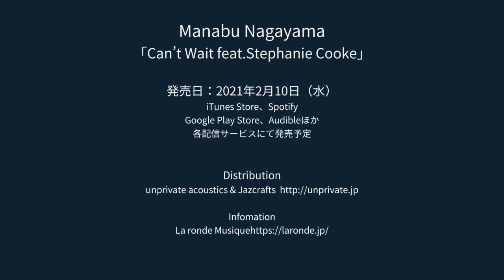Manabu Nagayama-Can't Wait feat.Stepanie Cooke (Short Edit)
Produced : Manabu Nagayama
Written : Atsushi Asada , Stephanie Cooke
Vocal : Stephanie Cooke
Arranged & Mixed : Atsushi Asada
Mixing & Mastering : Takashi Hosoya

Artwork & Photography : Mari Horiuchi